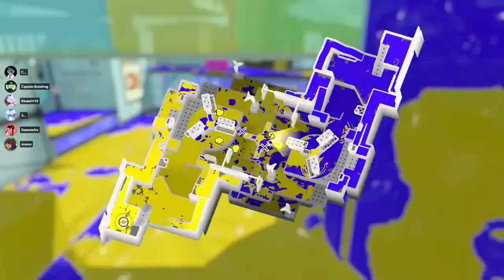TURF WAR REDEMPTION ON "Splatoon 3 Fresh Season 2024 with Discord VC Part 3"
This is part 3 of playing with CVG on Turf War on Splatoon 3.

Update: 10/20/2024 - Video is now back in public, and description updated.

"Music"

"Socials"

▶▶Discord Server(TV-14 Only):

"Timestamps"

0:00 - Intro
0:09 - Turf War Struggles With VC
12:19 - Sawsandra Upper Conch F**kas
27:41 - Outro